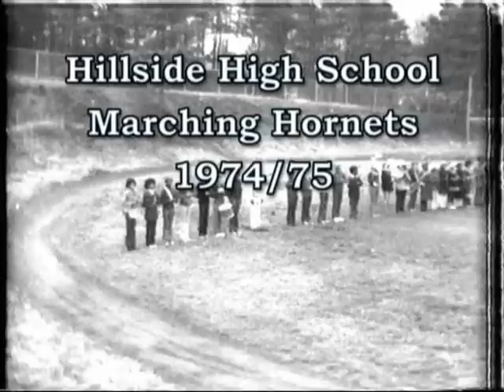Hillside High School Band practicing in 1975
Hillside High School Marching Hornets Band, from Durham,NC,  prepping to go to Florida for the Edison Pageant of Light Parade & a performance at Walt Disney World. Mr. C.A.Egerton,Jr. Band Director.